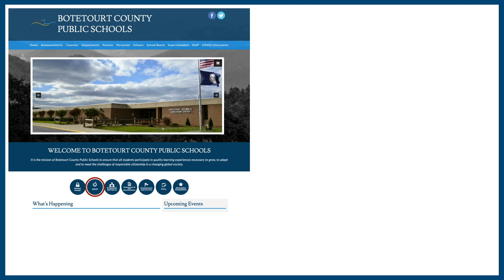NTO Video: Frontline 2021